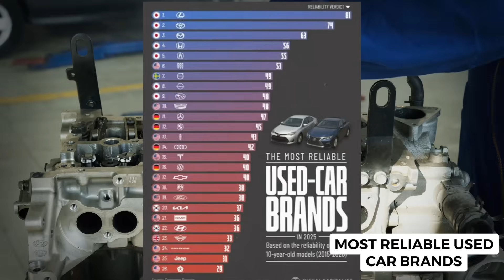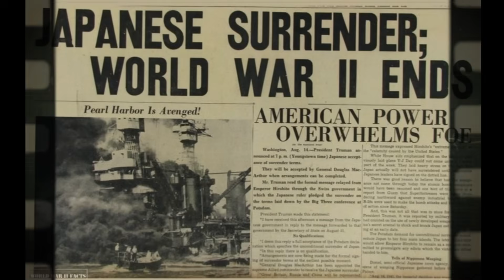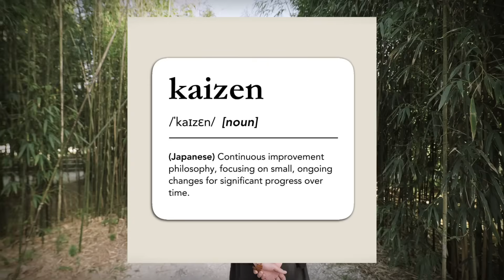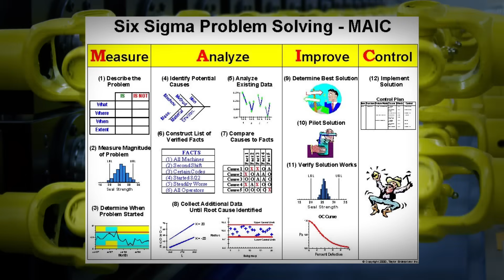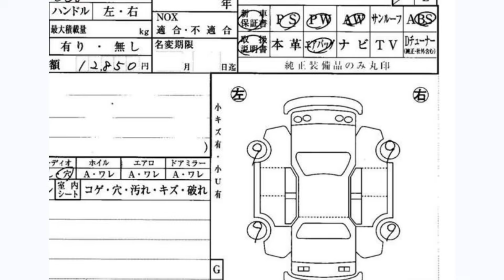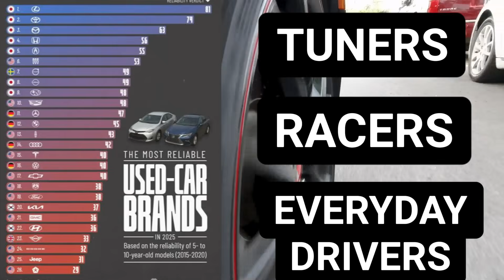Why Japanese Built Engines are so Reliable **EXPOSED**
Japanese-built engines are legendary for their durability, efficiency, and long-lasting performance—but what’s the real reason behind their rock-solid reliability?

In this video, we dive deep into:
✅ The engineering philosophy behind Toyota, Honda, Nissan & more
✅ The little-known manufacturing secrets that set them apart
✅ How Japanese culture influences automotive excellence
✅ Real-world examples that prove why their engines outlast the rest

Whether you’re a car enthusiast, a mechanic, or just someone curious about why your old Honda is still running like new—this video is for you.

👉 WATCH NOW and discover what the West has been trying to replicate for decades!

Would you like a pinned comment or video title to go with this too?